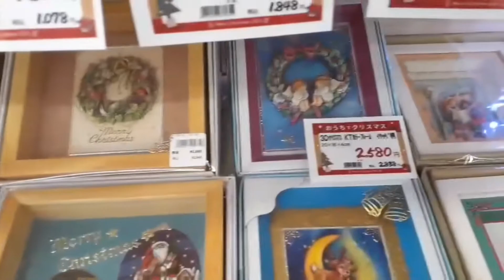Merry Christmas | Christmas Decorations in Japan 2021 | Center Life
✮✩  🎀 මගේ වදන 🎀  ✩✮
මුලු ලෝකයම නත්තල සමරන අද දවසෙ මුලින්ම හැමෝටම සාමය, සතුට පිරි සුභ නත්තලක් වේවා කියලා ප්‍රාර්ථනා කරනවා. ඉතින් අද අපි නත්තල් සැමරුවෙ නැතිඋනත් හැමෝටම සුභ පතන්න video එකක් අරගෙන ආවා ජපානයේ christmas decorations සමඟ. 😍😍😍

***We come to see you every Saturday at 4pm with a new video. (* In Srilankan Time)

𝒮𝑒𝓃𝒶𝓁𝒾 𝒜𝒷𝑒𝓎𝓌𝒶𝓇𝒹𝒶𝓃𝒶🖊

Album: 2021 Carol, KineMaster Music Collection
Genre: Holiday, Style: Happy
Instruments: Sax,A. Piano,A Guitar,Bass,Drums
Length: 1:57
Composed by: Jeff

🎵 Christmas With You
Album: Carol, KineMaster Music Collection
Genre: Holiday, Style: Warm,Romantic
Instruments: Piano,Bell,String,Percussion
BPM: 114, Length: 1:13

🎵 Christmas Present
Genre: Holiday, Style: Hopeful
Instruments: E Guitar,Bell,String,Drums
BPM: 107, Length: 1:17